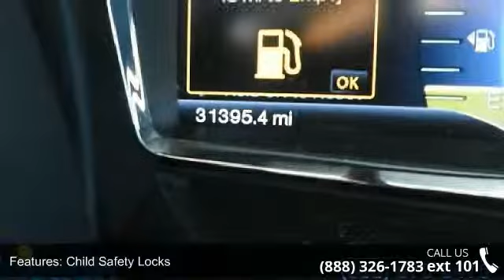2011 Lincoln MKX - Friendly Ford - Geneva, NY 14456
2011 Lincoln Mkx Condition: Used Mileage: 31392 Transmission: 6-Speed Automatic Exterior Color: White Doors: 4 Stock: R1469 Cylinders: 6